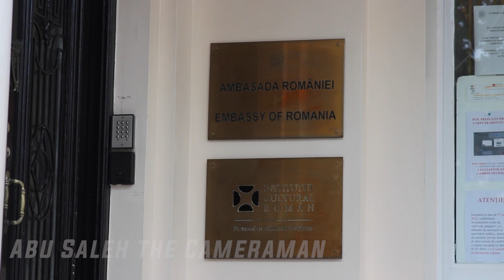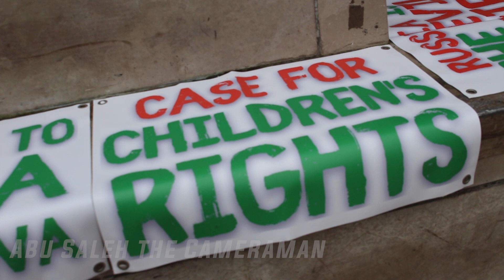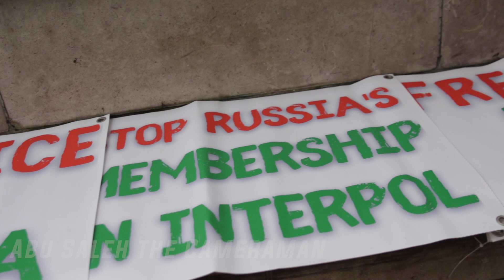FreeAmina: Ukrainian-Chechen Refugee MUST be released & united with her CHILD 🆘️ LONDON 31/10/22